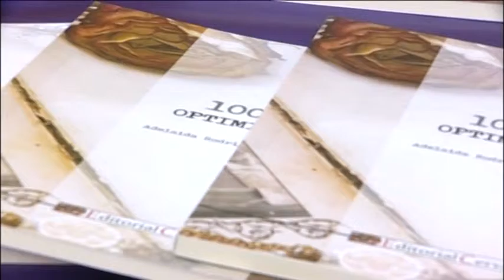INFORMATIVO SANTA LUCÍA WEB - 19 04 2016